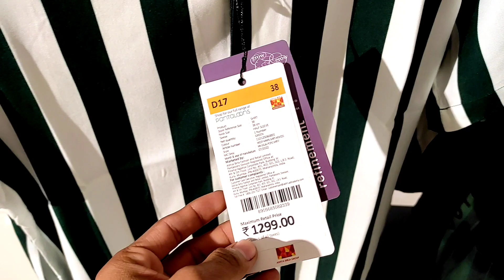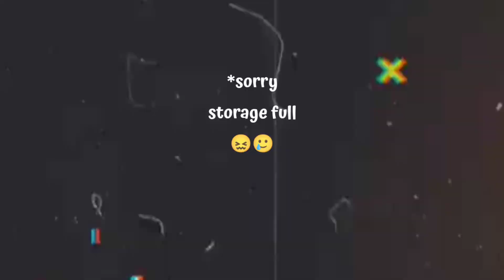BEST THINGS TO BUY IN PANTALOONS SALE 2023🥵🤫|| Pantaloons kolkata